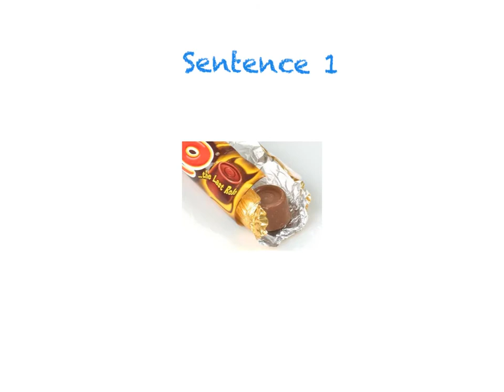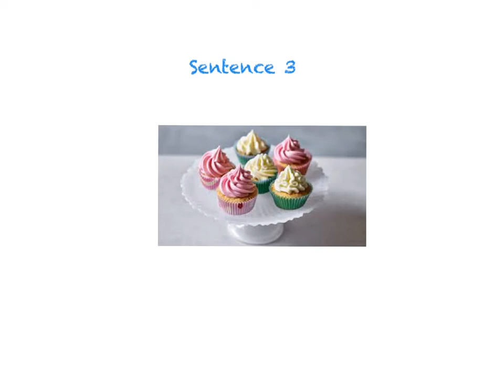P2 Week 5 Revision Dictation